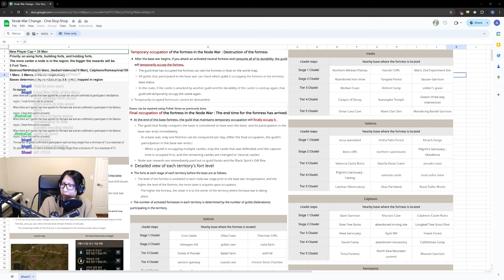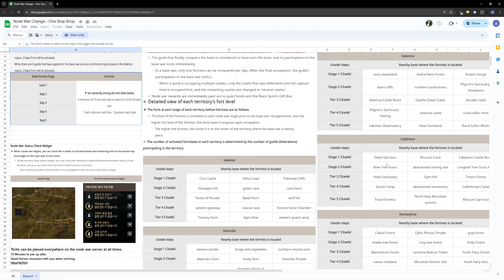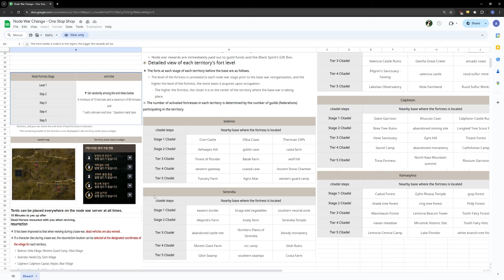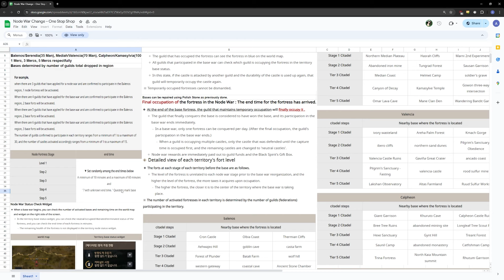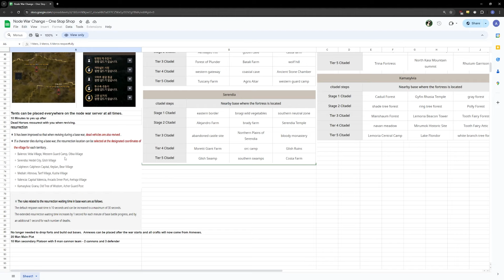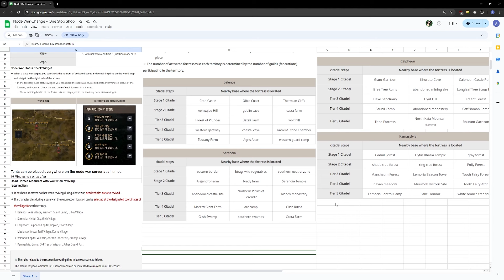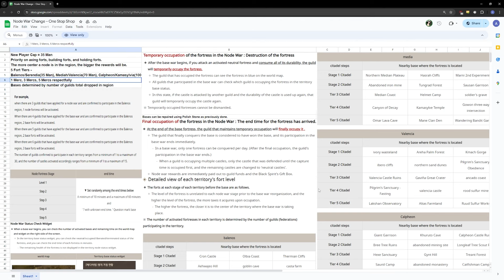BDO veteran guild lead Yami tells me about HUGE Node War changes!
RULES:
1. This channel is made with the purpose of enjoying games and having a relaxed, positive atmosphere

2. Hate speech, discrimination, and hateful conduct is striclty forbidden

3. Do NOT argue with people, report and move on

4. Do NOT rumor monger or diminish others

5. DO keep your comments positive in nature

6. No spam

7. No advertising

Chibi Emotes by @ikuraisora